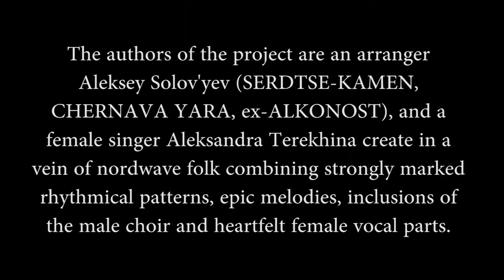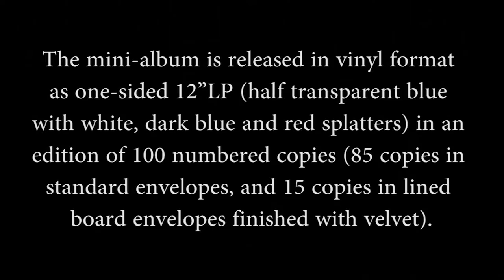BIRDS' WAY - S/T [2015] one-sided 12"LP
CASUS BELLI MUSICA and BEVERINA PRODUCTIONS present the mini-album of BIRDS’ WAY. The authors of the project are an arranger Aleksey Solov'yev (SERDTSE-KAMEN, CHERNAVA YARA, ex-ALKONOST), and a female singer Aleksandra Terekhina create in a vein of nordwave folk combining strongly marked rhythmical patterns, epic melodies, inclusions of the male choir and heartfelt female vocal parts. The songs of BIRDS’ WAY is the interweaving of images brought to Aleksandra Terekhina (an ethnographer by training) during ethnographical expeditions in Siberia, authentic themes of indigenous Arctic ethnic groups, and fine books read in youth.
The mini-album is released in vinyl format as one-sided 12”LP (half transparent blue with white, dark blue and red splatters) in an edition of 100 numbered copies (85 copies in standard envelopes, and 15 copies in lined board envelopes finished with velvet). Every copy of LP includes a code for download of the digital version with additional materials including lyrics in Russian and English. The lyrics are translated into English by a translator Sergey AR Pavlov (ARKONA, ALKONOST, MUNRUTHEL, HAGL, MASTER (USA/Czech)).